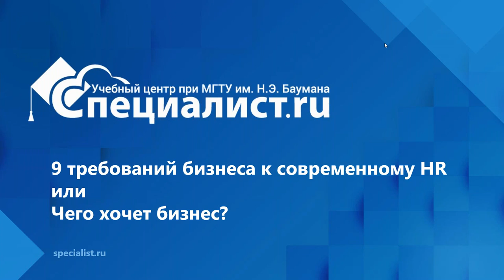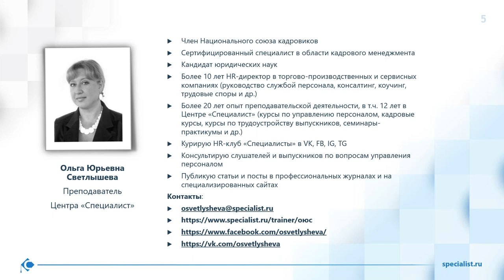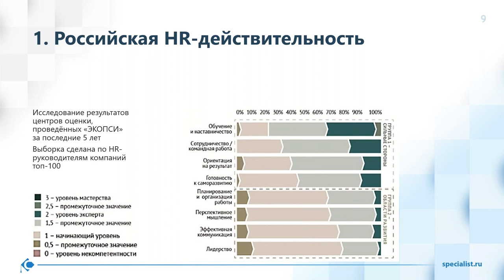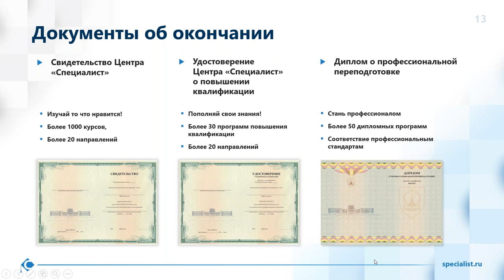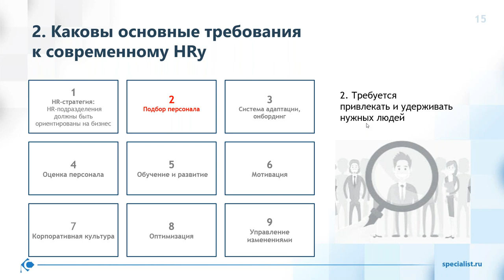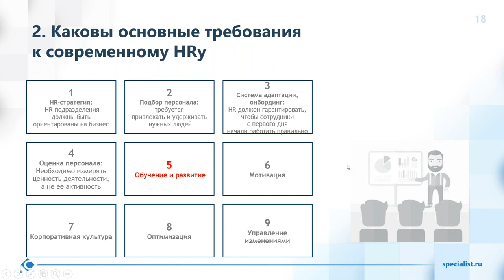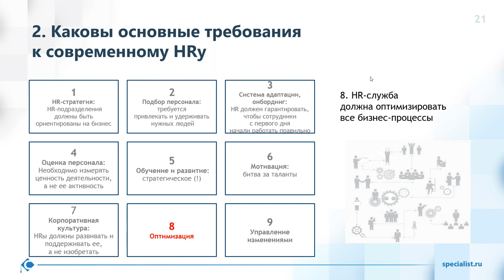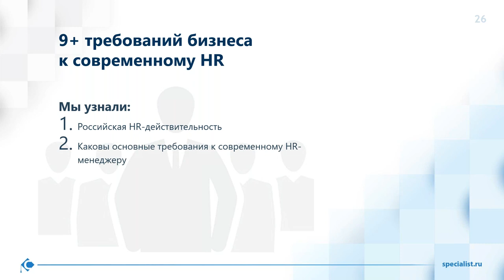9 требований бизнеса к современному HR. Чего хочет бизнес?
Как работать с конфликтами между бизнесом и HR-подразделением: бизнес ожидает чуда от HR-подразделения, а HRы не понимают, чего хочет бизнес.
На семинаре вы узнаете о том, какие основные требования предъявляет бизнес к современному HR-менеджеру, какая сейчас российская HR-действительность и о том, какое будущее ждёт HR. Слушатели получат 9 рекомендаций для реализации требований бизнеса.